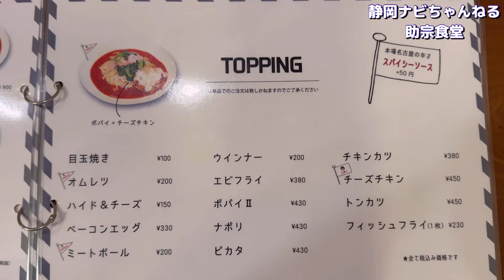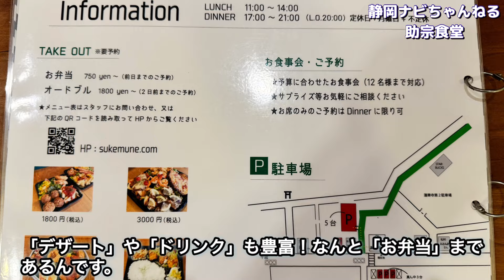【助宗食堂】ご当地グルメのあんかけスパが味わえる藤枝市の洋食屋さんが美味すぎた！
今回は藤枝市本町にある洋食屋さん「助宗食堂」さんに伺いました👍😋

名古屋のご当地グルメ「あんかけスパ」が藤枝市で味わえるこちらのお店！👍

あんかけスパはもちろん、洋食屋さんのメニューもご紹介してますので動画を見たら食べたくなるのは間違いなしです！😋😋😋